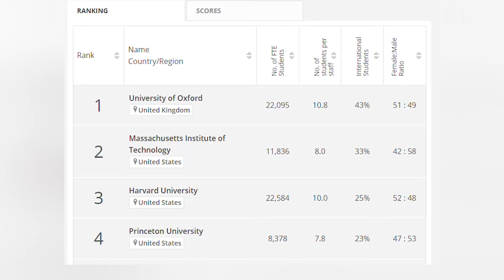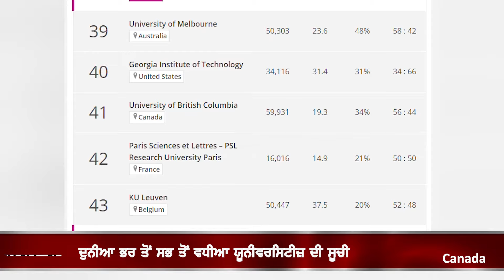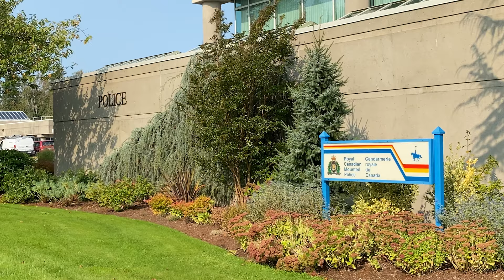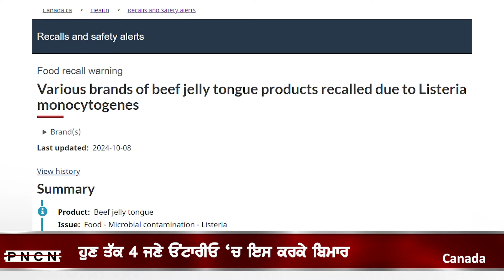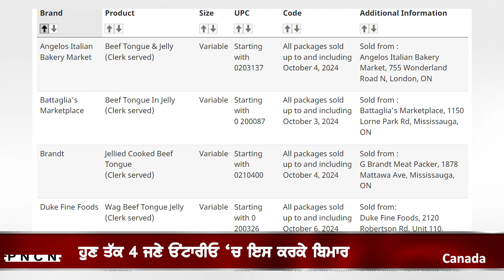ਵੱਡੀਆਂ ਖ਼ਬਰਾਂ ਸੁਣੋ | CanadaPunjabiNews || What's Up Canada? || OCT 08 2024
Latest Canada Punjabi News OCT 08 2024,
"What's Up Canada?" is your trusted Punjabi News Bulletin, delivering the latest, most authentic, and factual news updates. We ensure the accuracy of every story by verifying information with government bodies, police, and other official sources before it reaches you. Tune in for news you can rely on.
The Canada Punjabi News Bulletin is a prominent news source catering to the Punjabi-speaking community in Canada. It provides comprehensive coverage of local, national, and international news, with a particular focus on issues pertinent to the Punjabi diaspora. The bulletin includes segments on current affairs, politics, business, culture, and sports, ensuring that its audience stays informed about a wide range of topics. Additionally, it highlights stories of interest from Punjab and other regions with significant Punjabi populations, fostering a strong connection between the diaspora and their cultural roots. By offering news in Punjabi, the Canada Punjabi News Bulletin plays a crucial role in preserving the language and culture among Canadian Punjabis, while also keeping them updated on important developments.

Canada PNCN
Punjabi